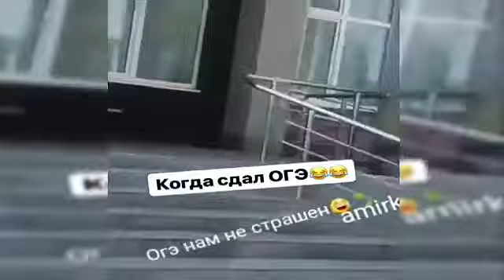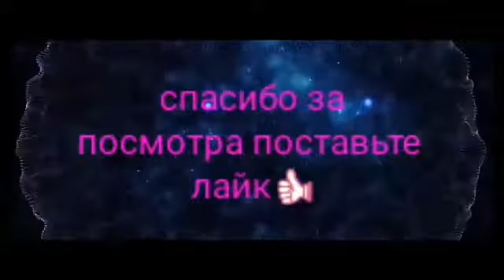Chechen TV приколы 😂